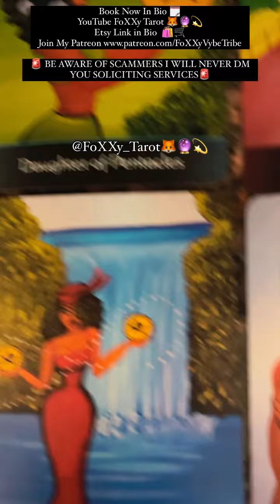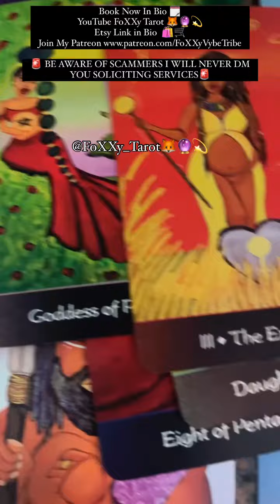Fire Signs 🔥 | Aries ♈️ | Leo ♌️ | Sagittarius ♐️ | Love Messages 💕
$FoXXyTarot11

🚨 BE AWARE OF SCAMMERS I WILL NEVER INBOX YOU SOLICITING SERVICES🚨